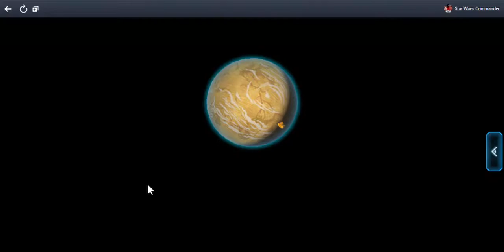SlowPCGaming Star Wars: Commander